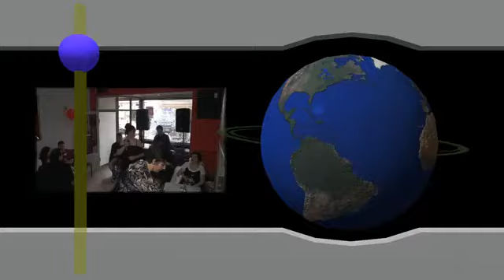ADELINA VOGLI GIMI RABIJA ARMANDO DHIMITRI LIVE TEK BAR GEGA